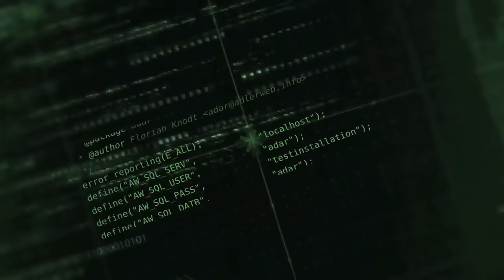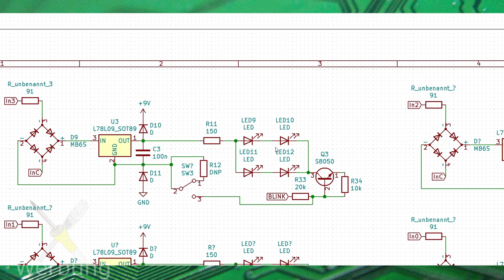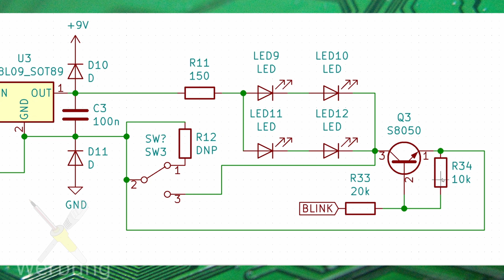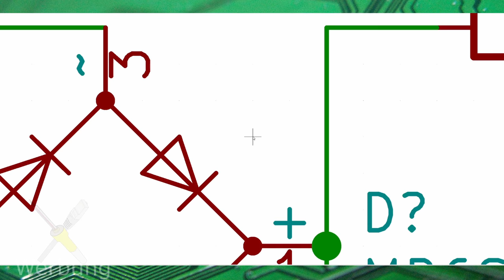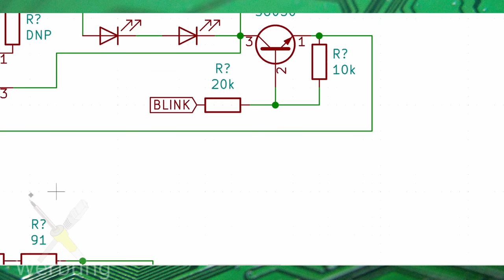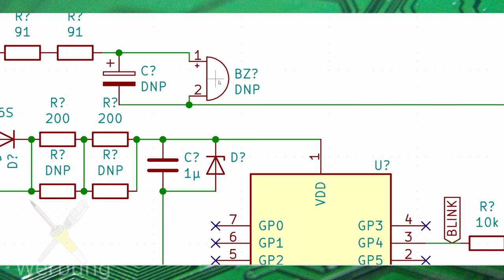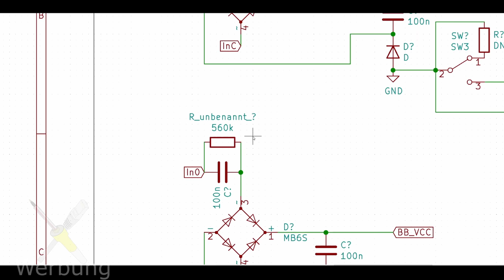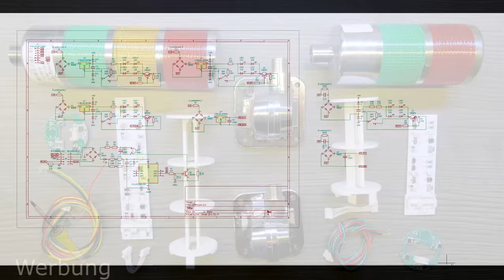BitBastelei #433 - LED Signalsäule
In der Industrie finden sich an großen Anlagen oft "Ampeln", welche den Betriebszustand optisch anzeigen und somit auch in lauten und weitläufigen Umgebungen einfach ersichtlich machen. Für ein anstehendes Projekt habe ich mich mal nach diesen umgesehen und festgestellt dass diese mit ≤10€ aus China günstiger sind als gedacht. Kein Wunder, denn eigentich sind es ja nur ein paar LEDs und etwas Plastik. Sollte man meinen, doch im Inneren ist irgendwie deutlich mehr als erwartet.

Inhalt:

00:00 Unboxing
02:37 Erster Test
04:39 Zerlegen
07:05 Boardaufbau
09:50 Schaltung
20:02 Fazit

Links zum Produkt:
Signalsäulen @ AliExpress *

Transparenz:
Die gezeigten Geräte wurden selbst gekauft und bezahlt. Durch Nutzung dieser erkennt der Anbieter, dass Ihr über meine Seite zu ihnen gefunden habt. Ich werde bei Käufen dann prozentual an euren Umsätzen beteiligt. Für euch bleiben die Preise natürlich gleich. Ich empfehle prinzipiell vor einem Kauf die Preise auch mit anderen Händlern und Plattformen zu vergleichen.